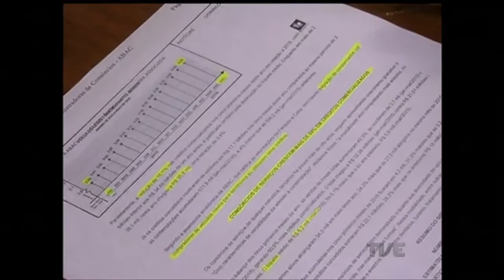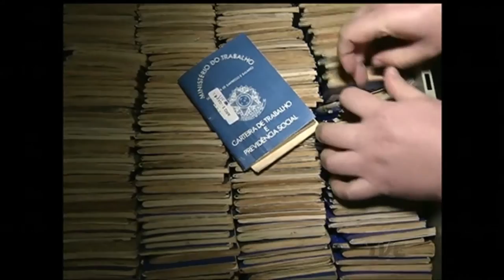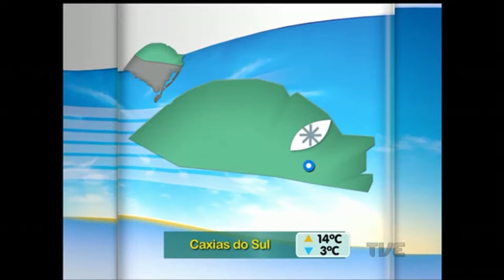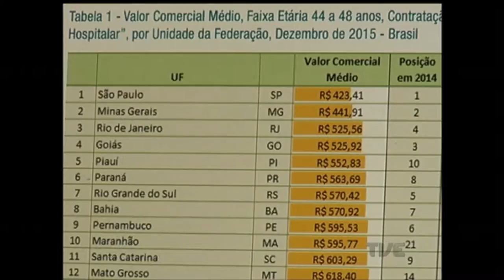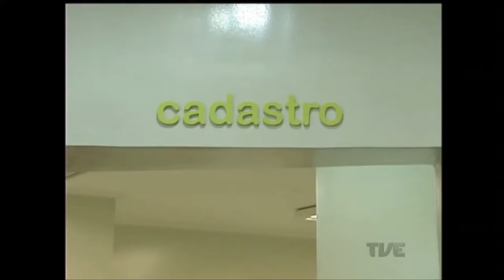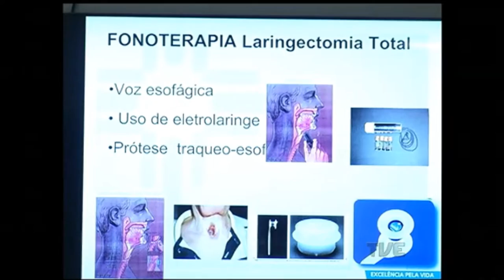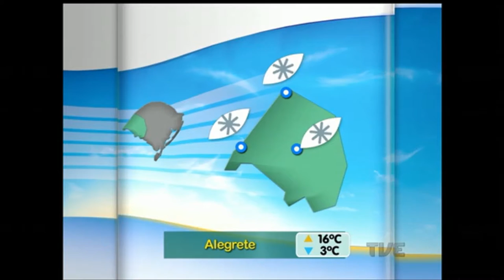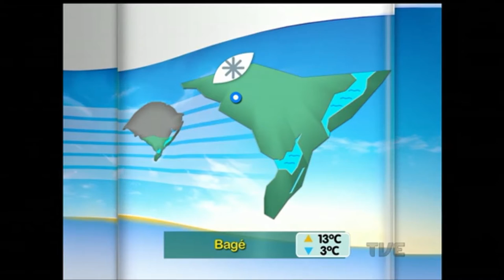Segunda Edição | TVE - 27/7/16